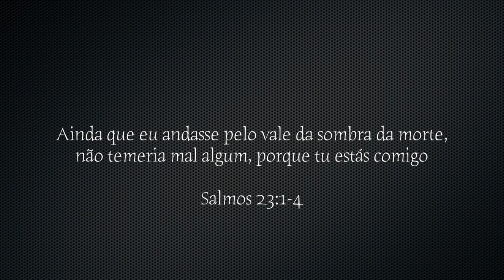LUTO PELO AMIGO MATHEUS BARBOSA!!!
NENHUMA PALAVRA PODE ACALENTAR O CORAÇÃO DE QUEM SOFRE A DOR DA PERDA DE ALGUÉM  QUERIDO.

QUE O TEMPO FAÇA O SEU TRABALHO, MAS QUE O MANTENHA VIVO EM NOSSA MEMÓRIA.

R.I.P. MATHEUS BARBOSA